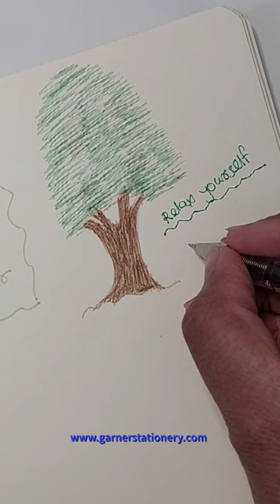Monami pastel highlighters for detail arts.